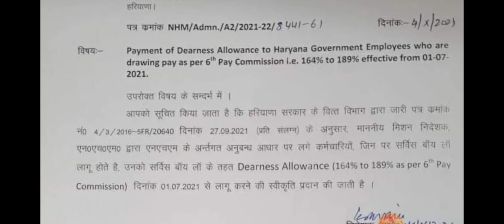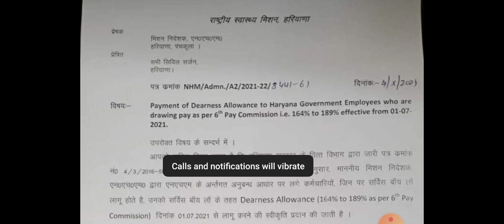बड़ी खबर .. हरियाणा में कच्चे कर्मचारियों को महंगाई भत्ता... पूरी खबर देखें....